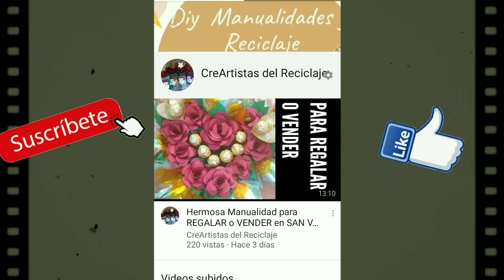Heart Wall Hanging| Manualidad con Papel 💖 y Cartón.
Decoracion de Corazones con papel para pared.. Easy Heart Wall Hanging Decoracion de pared. dale un ambiente romantico a tu espacio con estos corazones de papel China, seda o cometa..y carton reciclado, crea esta manualidad super facil de hacer y rápida para decorar espacios y personalizar tu ambiente.
Besos!!!